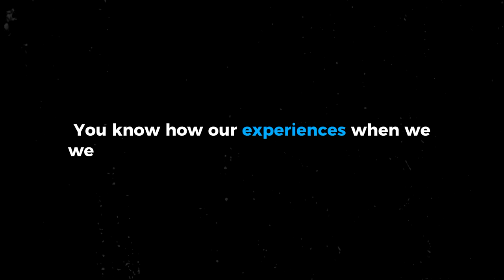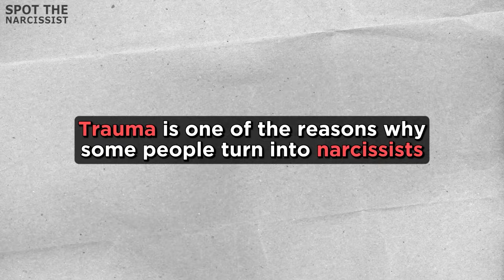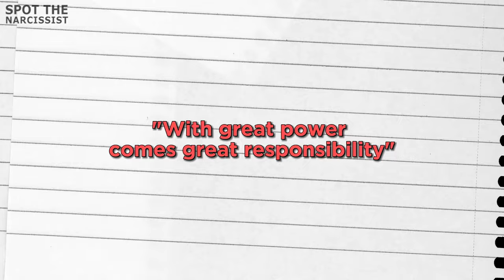What Causes Someone to Become a Narcissist?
The origins of narcissism. Delving into the complex interplay of psychology, upbringing, and societal influences, we embark on a journey to understand what lies at the core of this intricate personality trait. From the elusive balance between nature and nurture to the role of personal experiences, we aim to unravel the multifaceted factors that contribute to the development of narcissism. Join us as we navigate through the enigmatic landscape of self-centeredness and delve into the compelling question: What causes narcissism?